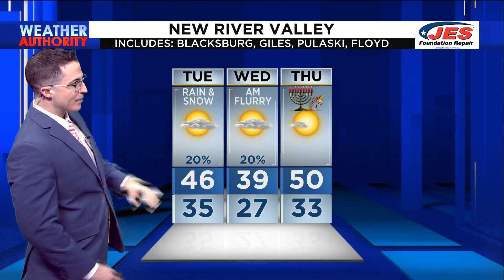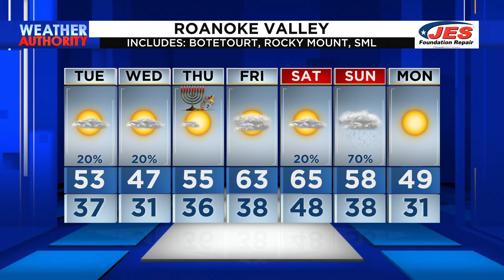Southwest, Central Virginia Weather | 5 a.m. - Dec.5, 2023